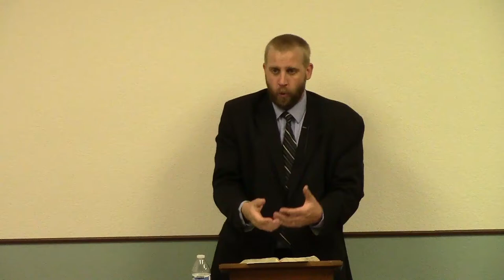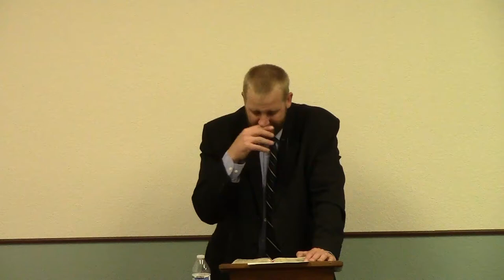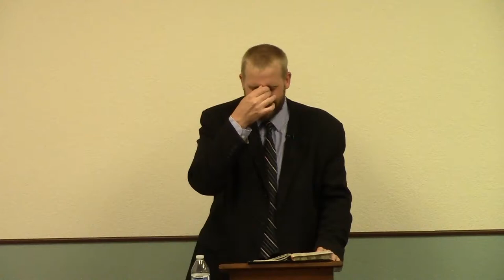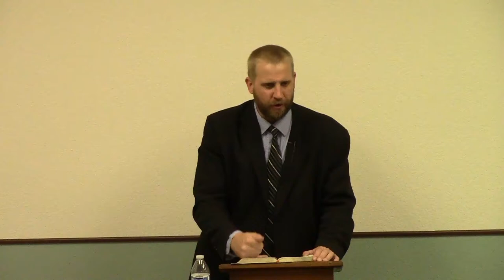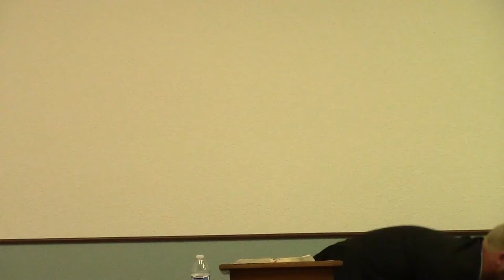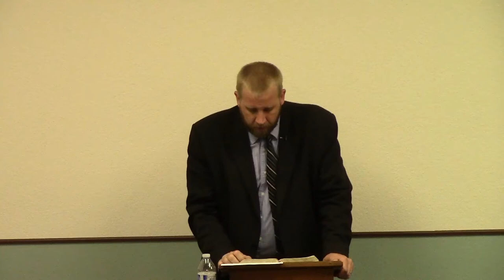Proverbs 2 - The Evil Man and Strange Woman